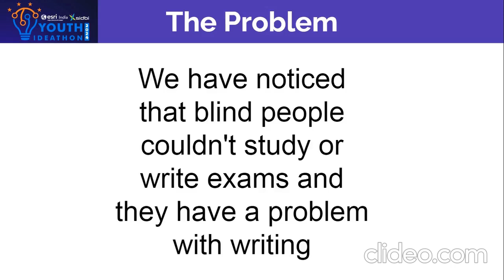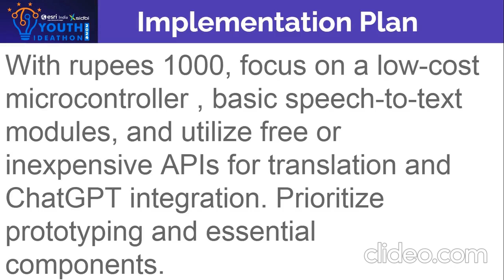Youth Ideathon 2024 | TOP 1500 | UID-2F5318 | Team-Life Saviours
YI 2024 | Ananya Iyer, I V S Krishnaasritha, Rishav Pandey and Md Shaan | 8th Grade | CMR International School | Life Saviours

" Voice to Paper : Your words ,Translated and written Instantly "